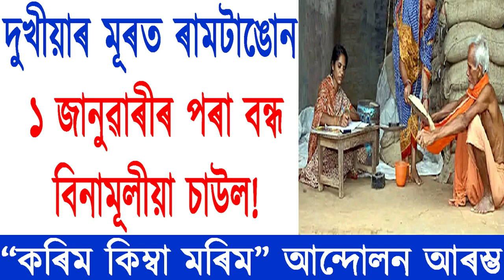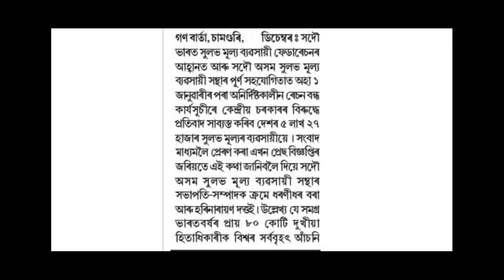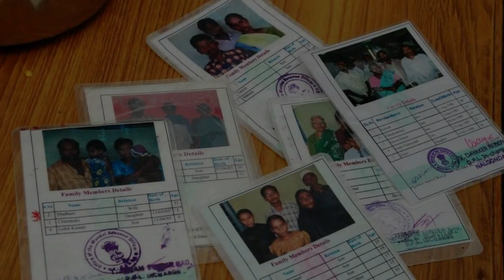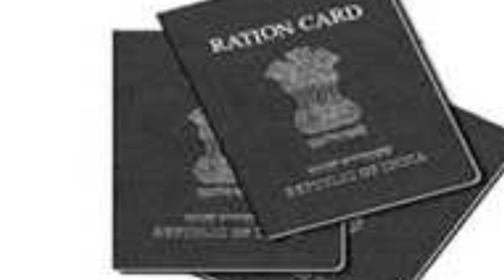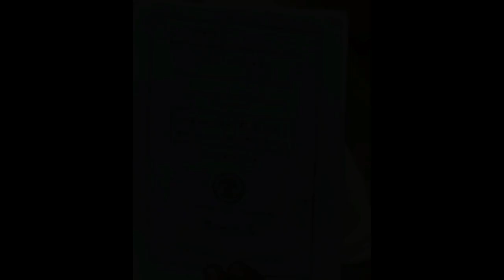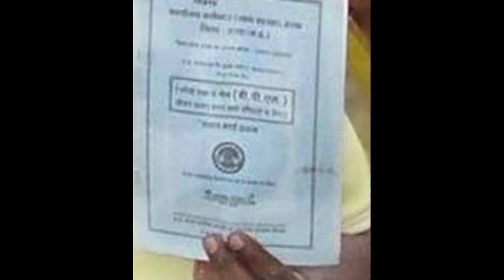1 জানুৱাৰীৰ পৰা নাপাব নেকি বিনামূলীয়া চাউল?